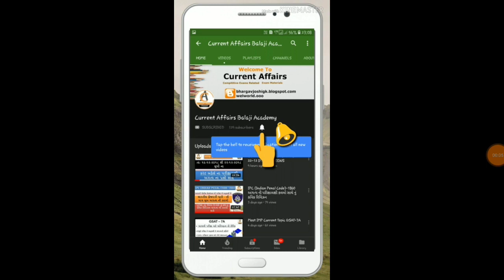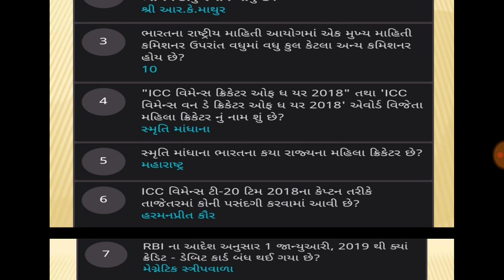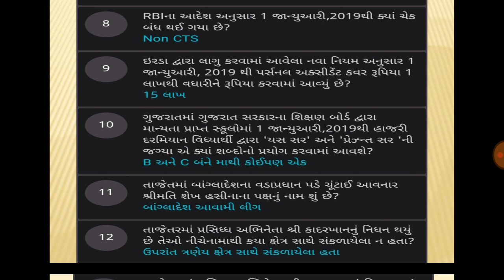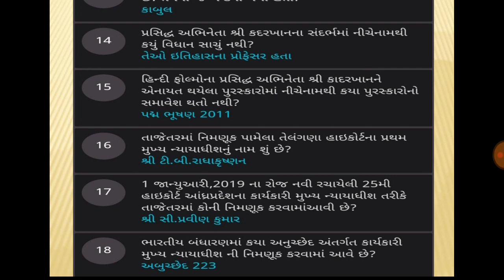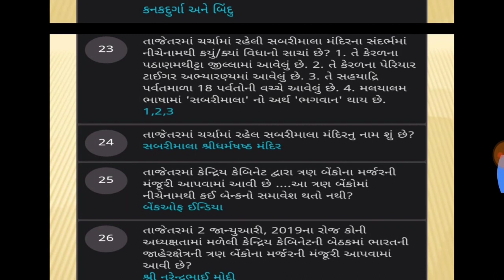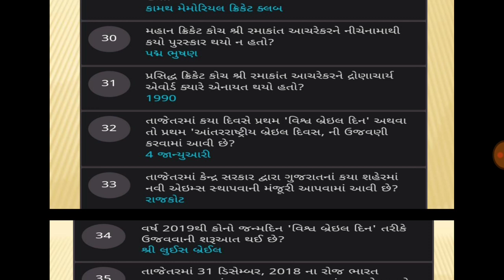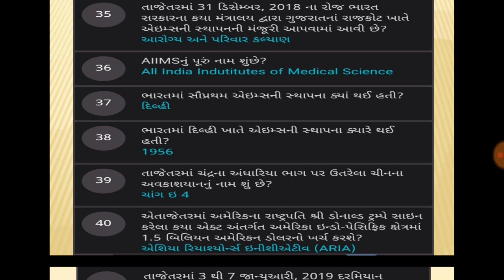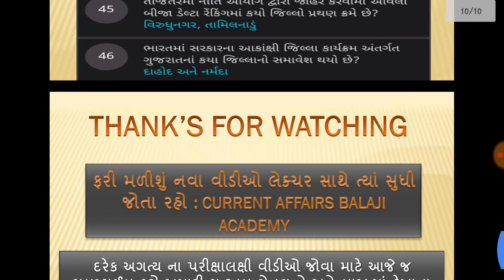કરંટ અફેર્સ ૧૩/૧/૧૯ થી ૧૯/૧/૧૯ સુધી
પરીક્ષાલક્ષી અગત્ય ના પ્રશ્નો સાથે ના વનલાઈનર પ્રશ્નો નો સમાવેશ આગામી પરીક્ષાઓ માટે ખૂબ ઉપયોગી કરંટ અફેર્સ